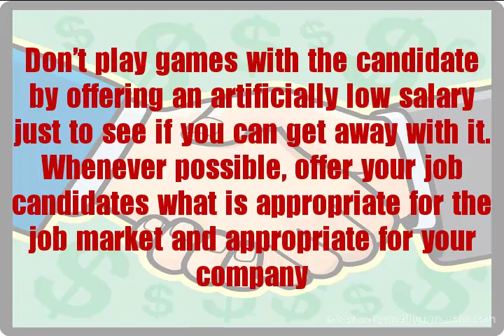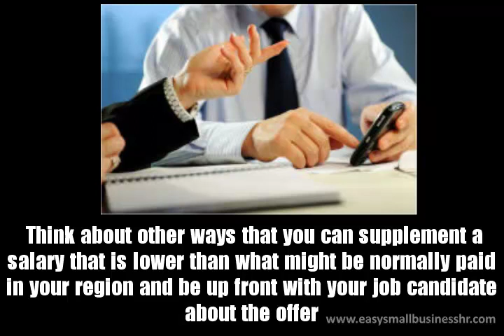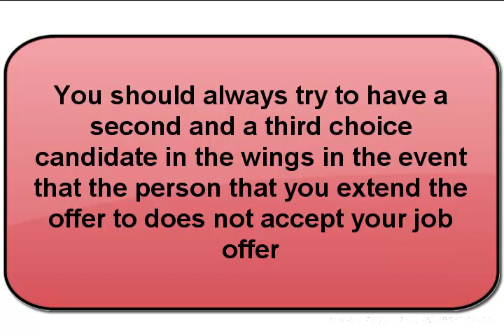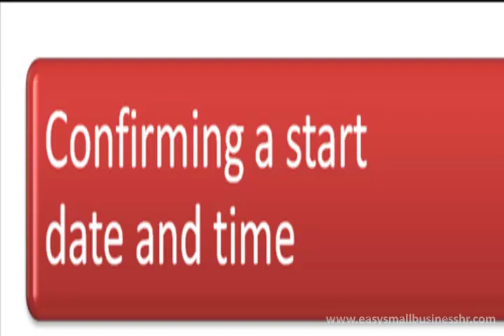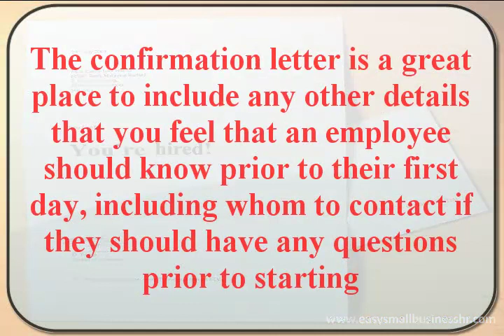Making The Job Offer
You've gone through the recruitment, interview, reference, and selection process.  Now it's time to make a job offer to your final candidate!  Podcast episode 20 will walk you through this process step by step so that you are comfortable with the process.